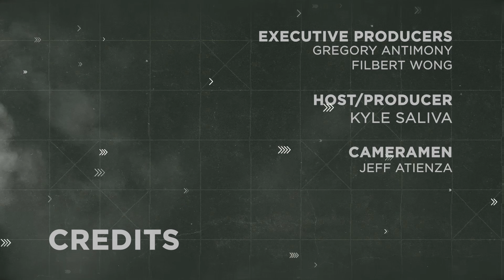THE BREAKDOWN - Sundays Best Basketball League Finals | Inside The Breakdown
Intense na Finals day ng Sundays Best Basketball League!